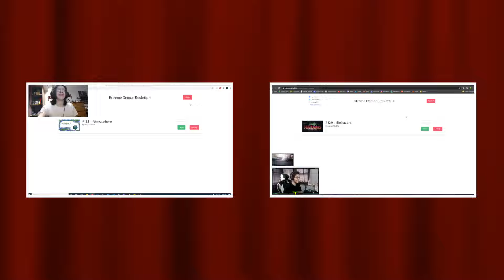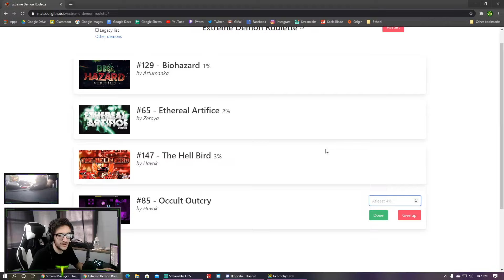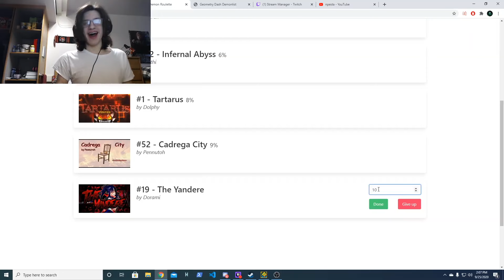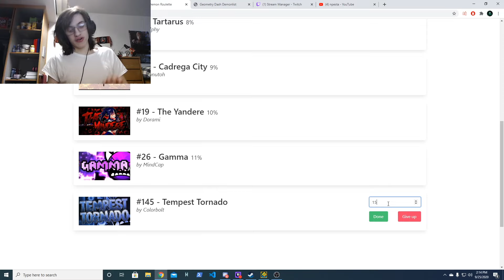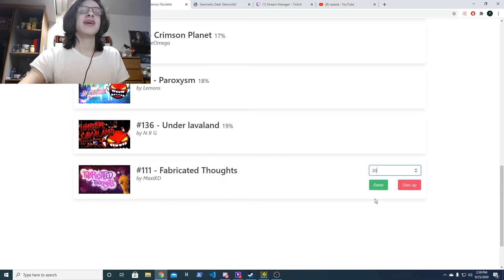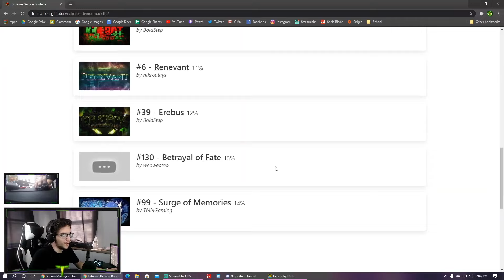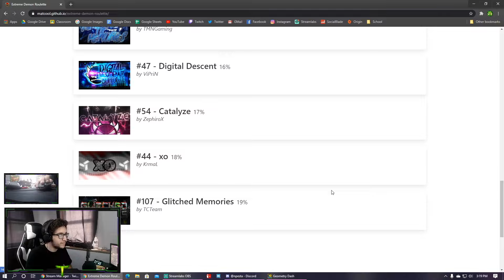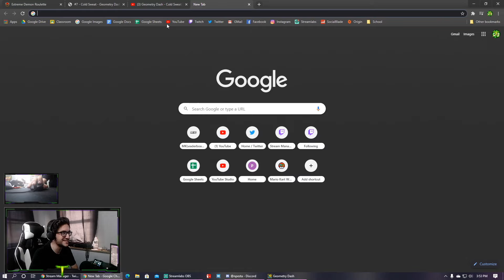Extreme Demon Roulette CO-OP Ft. TechnicalJL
Me and tech try something new! It went... Well??? IDK

Thumbnail by Croanix

Featuring the Legendary @TechnicalJL .

Yeah IDK I was struggling to figure out what to do so I did some brainstorming and decided to go with this, overall I had a good time! I think we definitely could have done better but the RNG factor is so high that I'm glad we at least got what we got!

Bloodlust for next week I hope? Maybe, we will see

Special Thanks to my LV2 and LV3 Members:
Nifty
TheReaper
DZAG
Keaton the Dank Man
Zekothewolf
gdsandstorm
Jaya IsFuckingCanon
CookieD
Vodun13